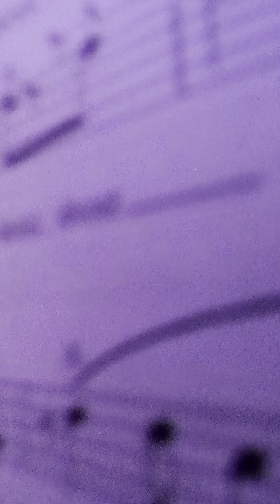Shout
This is an original work I wrote for my grandmother that was premiered my Ola High School in Henry County! A special thanks to Ms. Mindy Forehand!